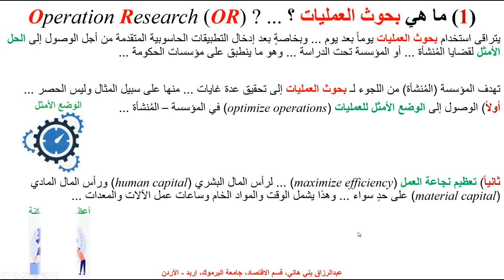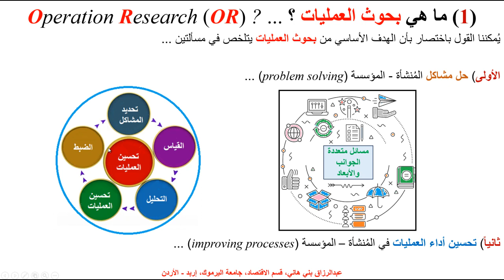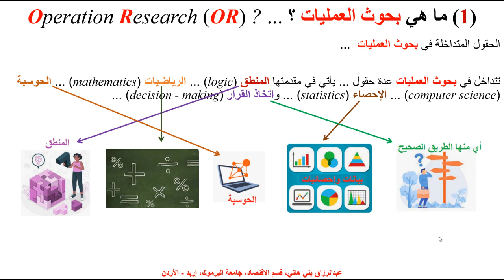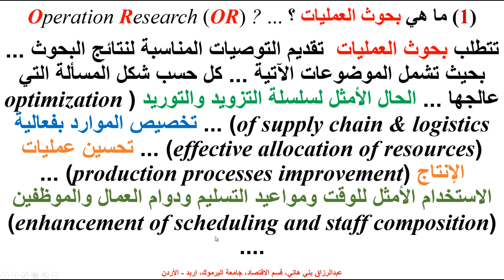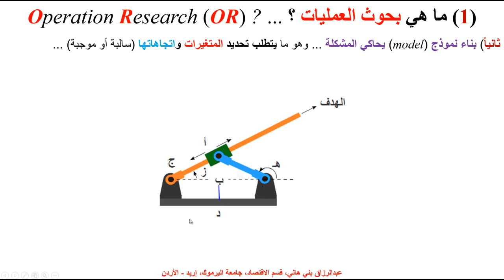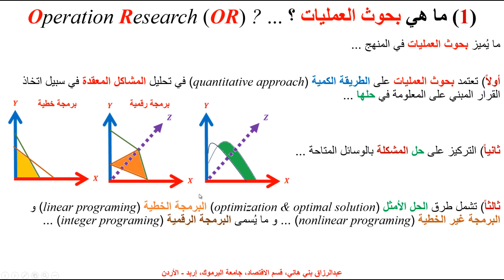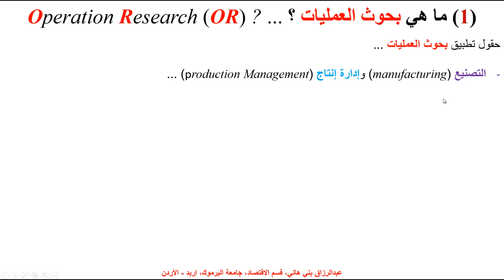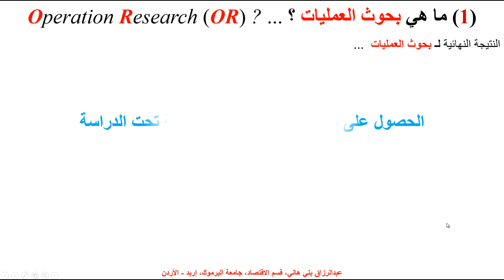(1) ما هي بحوث العمليات ... (1) Operation Reseach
يشرح هذا المقطع المقصود ببحوث العمليات وأهميتها وحقول استخداماتها ...  Operation Reseach, what does it mean and where can it be applied